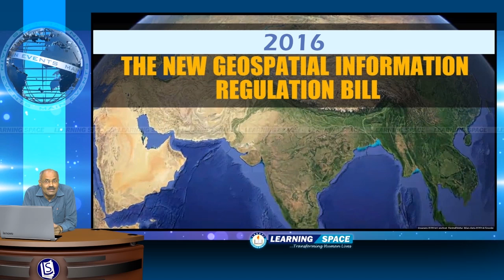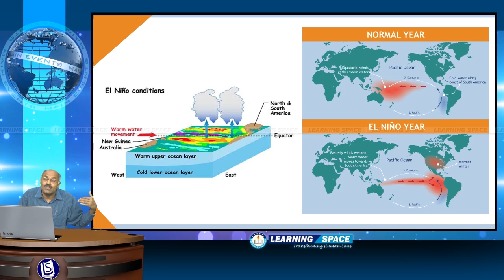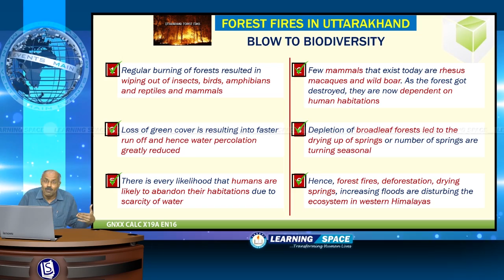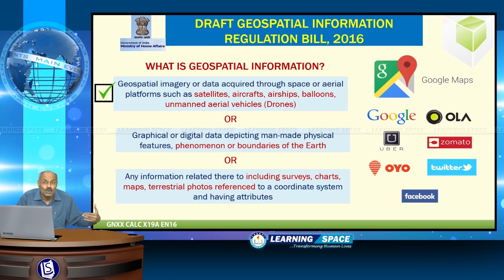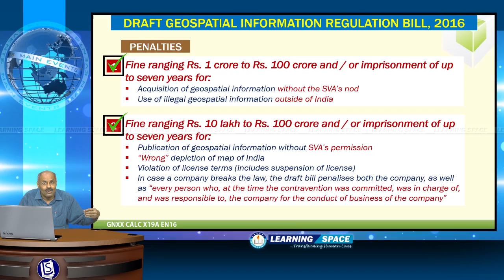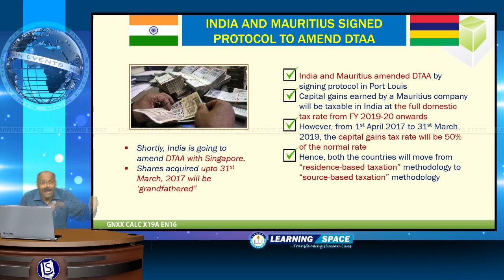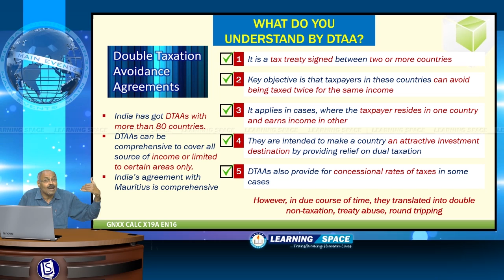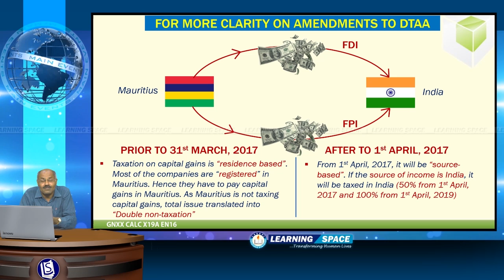Current Affairs Main Events 19th Week (9th May to 15th May) of 2016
This video is the “Main Events” for the period of 9th May to 15th May, 2016.